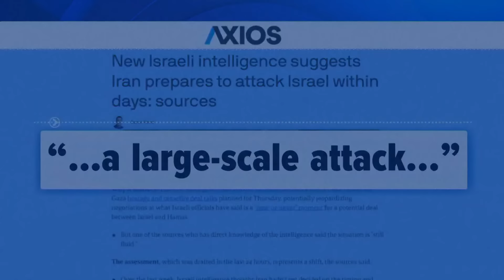U.S. sends submarine to the Middle East amid fears of escalation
As the Israel-Hamas war continues, the U.S. military announced it is moving more forces to the Middle East.